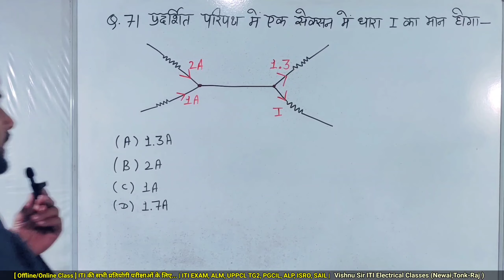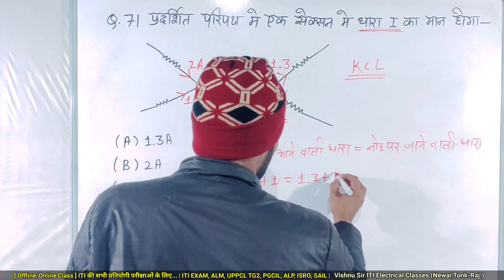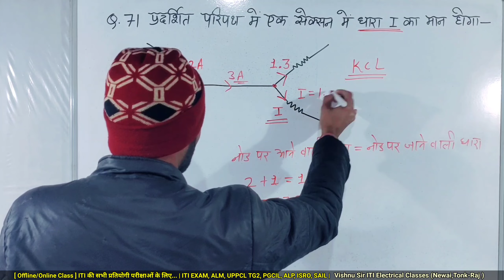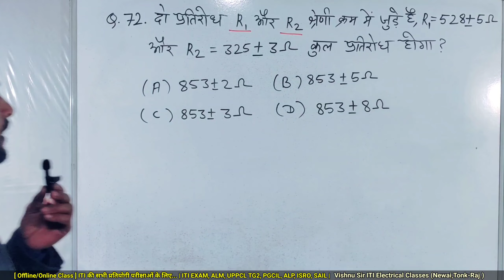#8 Top 100 MCQs | ITI Electrician Numerical Questions | All ITI Exam | ITI Electrician Theory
vishnu sir iti
iti electrician
iti electrician theory full cours
iti electrician course government job
iti ncvt exam question paper electrician 2nd year 2023
iti exam 2023 question paper electrician
iti exam 2023 question paper fitter
iti exam 2023 question paper fitter 1st year
iti exam 2023 question paper 2nd year fitter
cbt exam iti 2023 question paper fitter 1st year
uppcl tg2 exam date 2023 in hindi
uppcl tg2 exam date update
uppcl tg2 exam date 2023 today news

alp new vacancy 2022-23 iti
alp new vacancy 2022-23 syllabus
alp new vacancy 2022-23 ka syllabus
alp vacancy 2023 update
alp technician new vacancy 2023 update
rrb alp new vacancy 2023 update
alp notification 2023 update

haryana lineman classes
alm electrician theory
hssc alm electrician theory
alm iti electrician
haryana alm vacancy 2023
haryana lineman vacancy 2023